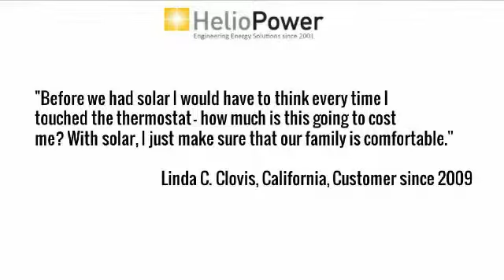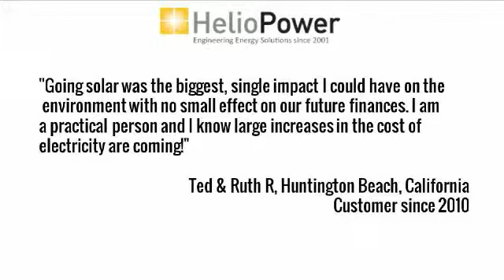solar power | Hemet CA | 92545 | solar panel cost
solar system,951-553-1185,Sun City,California,92545,,diy solar panels,sun power